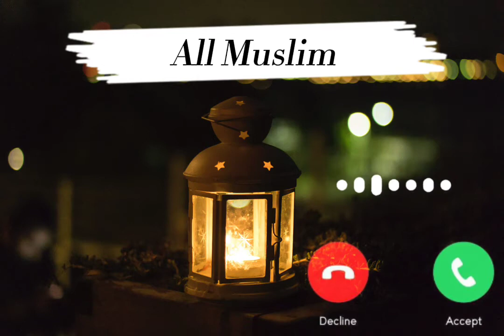Ramzan Ki 8th Sehri🥗 Mubarak Ringtone||Ramzan Ki 8 Sehri🥗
▸𝓚𝓮𝔂𝔀𝓸𝓻𝓭𝓼 & 𝓣𝓪𝓰𝓼 :🏷️

𝟹 𝚠𝚑𝚊𝚝𝚜𝚊𝚙𝚙 𝚜𝚝𝚊𝚝𝚞𝚜 𝚝𝚊𝚖𝚒𝚕

𝚜𝚘𝚗𝚐,

🎸ʟɪᴋᴇ

🎶sʜᴀʀᴇ

💫ᴄᴏᴍᴍᴇɴᴛ

👉sᴜʙsᴄʀɪʙᴇ